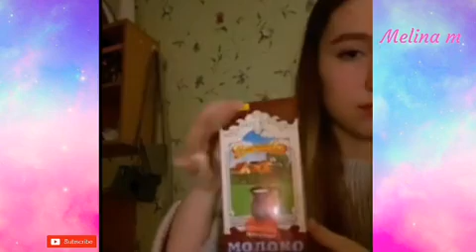PERISCOPE Я люблю вас, ребята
Я люблю вас, ребята